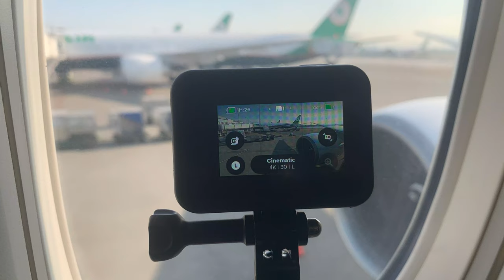First flight! Taipei to Bangkok on a EVA Air Boeing 777-300ER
Sneak peek at my first time flying EVA Air, SFO-TPE-BKK. I was in business class, and will post more videos soon. Here is the takeoff from the TPE to BKK leg, on a Boeing 777-300ER (my fav!). First time in TPE too. First 4k Video ! EVA Air, so good !

0:11 Push Back
2:50 Takeoff
4:30 Climb

EVA Air
Boeing 777-300ER, Reg: B-16707

Title: Cry
Artist: Vibe Tracks
Genre: R&B & Soul

© Licence ▼